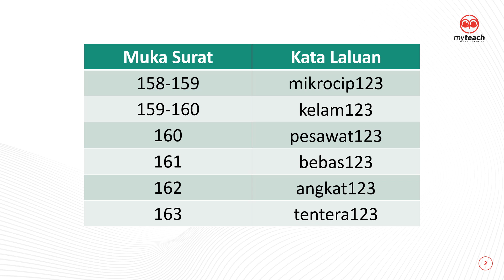OMG 8.0 BM Tg4 - 06 Pemahaman {Novel} Password